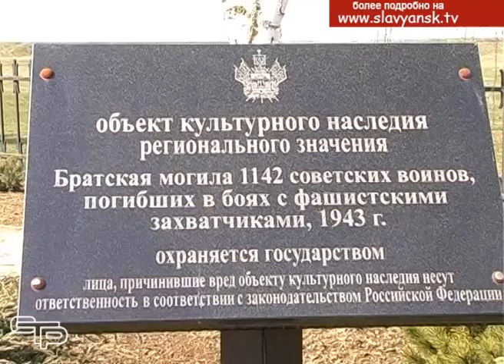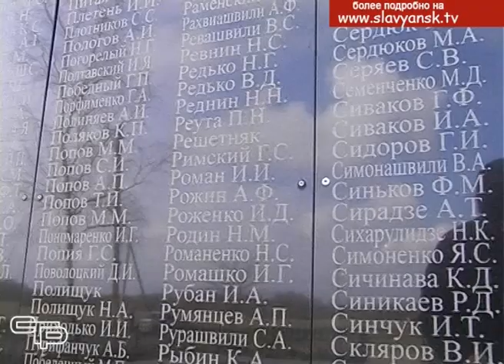В хуторе Беликов отметили 76 ю годовщину освобождения от немецко фашистских захватчиков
23 марта Славянский район отметил светлую и одновременно скорбную дату в истории нашей малой родины - 76-ю годовщину освобождения станицы Славянской от немецко-фашистских захватчиков. Начиная с февраля 1943 года на территории района велись ожесточенные бои буквально за каждый населенный пункт. Одним из первых был освобожден хутор Беликов Кировского сельского поселения.